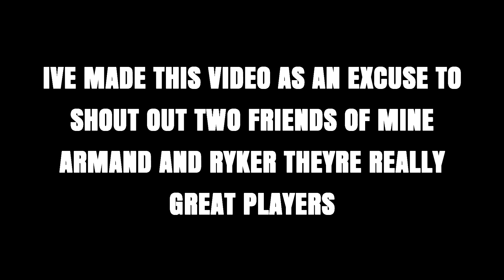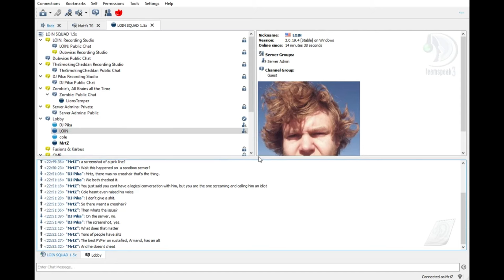Rust: MrtZ PVP Montage - (Armand/Ryker Style)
Here are my specs if you'd like to see em.

Processor : i5 4690K 3.5 Ghz
Graphics Card : GTX 970 Twin Frozer
RAM : 8GB DDR3 Ripjawz X Series (4 x 2)
PSU : 650W EVGA 80 Plus Bronze
MoBo : H97 Gaming Motherboard
Case : Coolermaster HAF 912
Mouse : Deathadder 2013
Keyboard : DeathStalker Gaming Keyboard
Headset/Mic : Logitec G430

Resolution: 1280 x 1024
Ingame Sens: 0.46
Mouse DPI: 1600

-| Show your support by liking and commenting! |-

DRLOINSTAIN EXPOSED